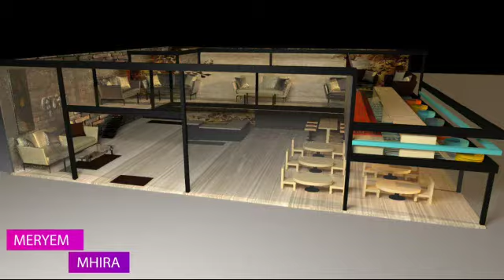Travaux 3d 1ere année Tsdm